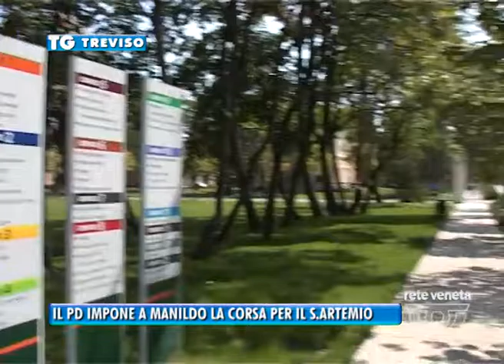TG TREVISO (23/08/2016) - IL PD IMPONE A MANILDO LA CORSA PER IL S.ARTEMIO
TG TREVISO (martedì 23 agosto 2016) - I giochi erano già fatti e il presidente doveva essere bipartisan Marzio Favero. Poi la Lega ha scelto il sindaco di Castelfranco e d’un tratto la Provincia é diventato il banco di prova per Giovanni Manildo. Sindaco di Treviso che non vuole fare il presidente ma che al partito ha detto obbedisco. Perché se vince, é l’ipoteca per un secondo mandato a Ca’ Sugana, se dovesse perdere anche in comune a Treviso verrebbe messa in discussione la leadership a favore di altri nomi per le prossime comunali come quello dell’assessore Paolo Camolei solo per citarne uno. Ecco perché al di là dell’onere certamente gravoso che si somma a quello già impegnativo per Treviso l’elezione del 18 settembre e’ da ieri diventata l’ennesima sfida politica tra centro destra e centro sinistra. E tutto perché la Lega ha preferito Stefano Marcon a Marzio Favero.
Banco di prova per il Pd e Manildo ma banco di prova anche per il centrodestra
Intanto però Manildo incassa il gradimento di una 30ina di sindaci civici.
Intanto c’é la corsa per la chiusura di lista minimo 8 nomi e firme, 190 a sostegno dei candidati che tra l’altro non é detto che rimangano due.